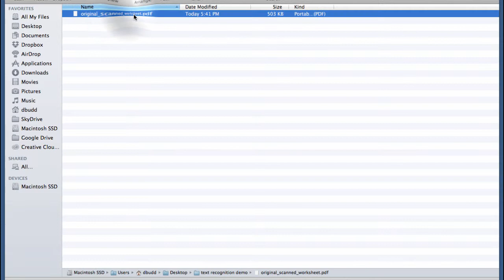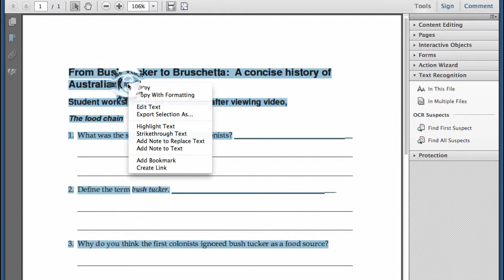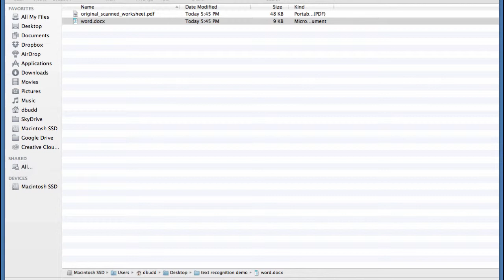Convert scanned worksheets to editable text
This tutorial will show you how to convert your scanned worksheets into editable or searchable documents using Adobe Acrobat.